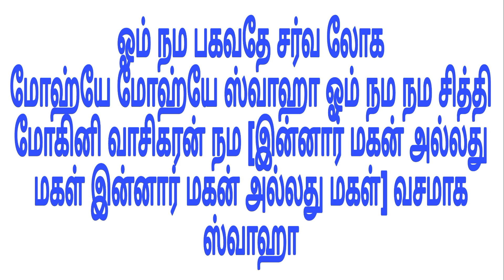ஆண் பெண் வசிய பொடி | வசியம் | மந்திரம் | தாந்திரீகம் | aan pen vasiya podi | vasiyam | manthiram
ஆண் பெண் வசிய பொடி.

- சர்வ வசியம்,

                    மற்றும்

நன்றி.
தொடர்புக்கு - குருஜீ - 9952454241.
வாழ்க வளமுடன்.